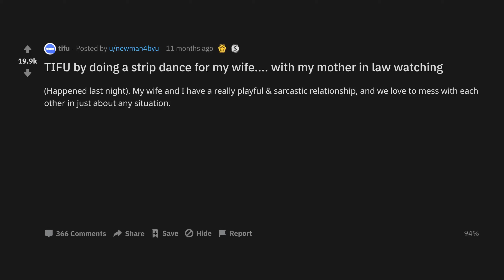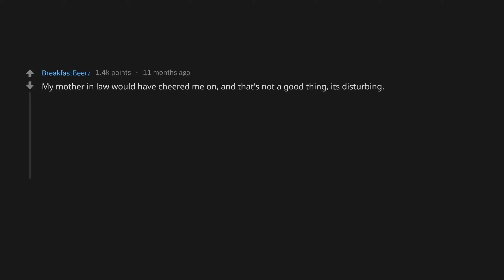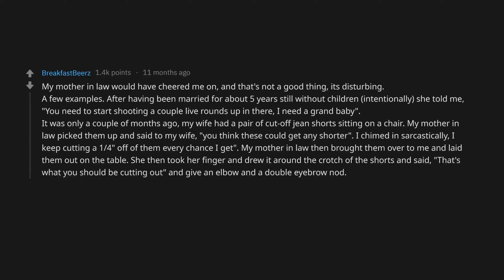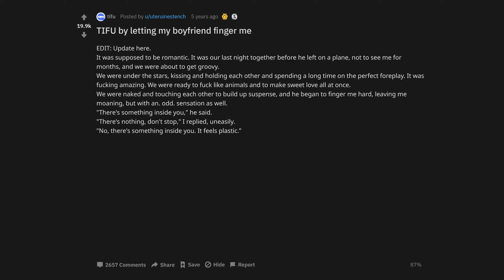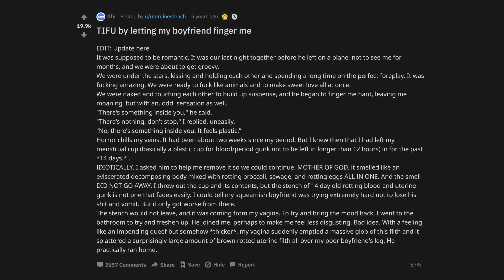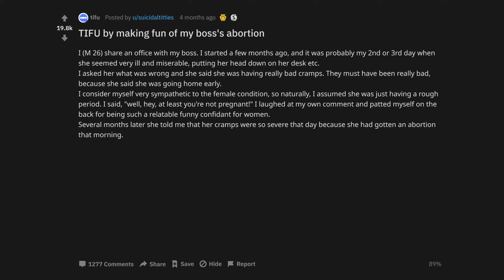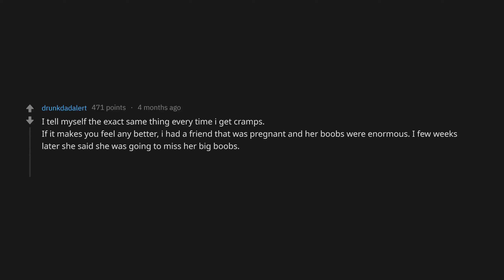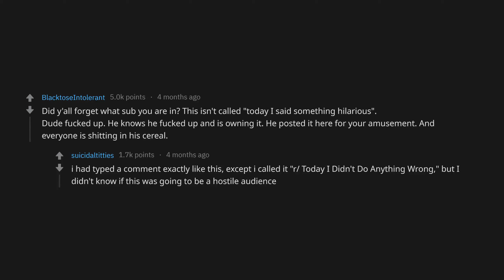TIFU By Doing A Strip Dance For My Wife... (r/tifu Top Posts | Reddit Stories)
TIFU by doing a strip dance for my wife. with my mother in law watching
TIFU by letting my boyfriend finger me 2fc62m
TIFU by making fun of my bosss abortion dhclhp